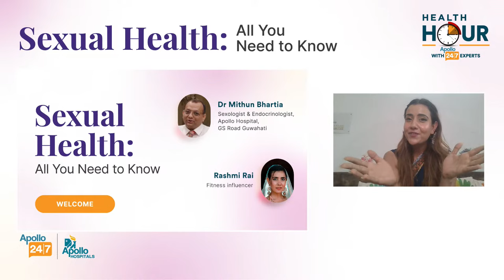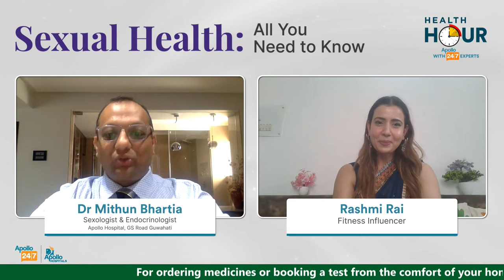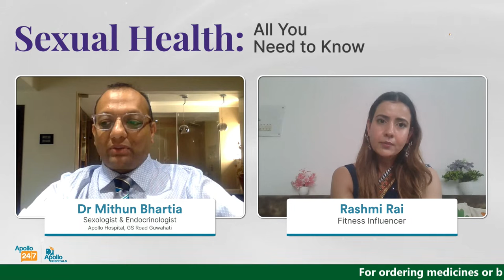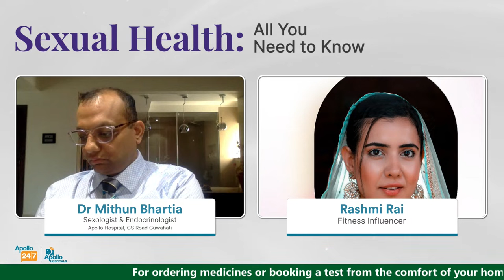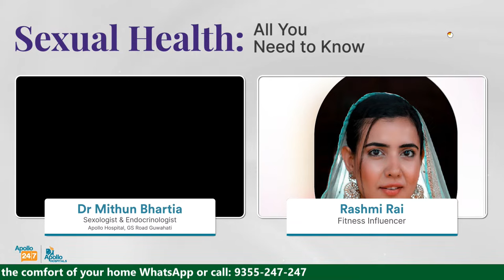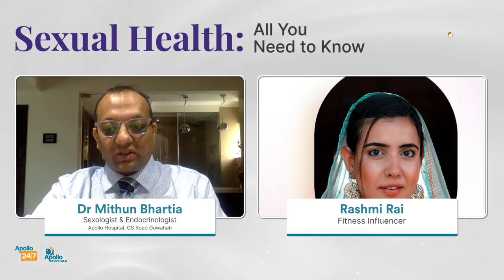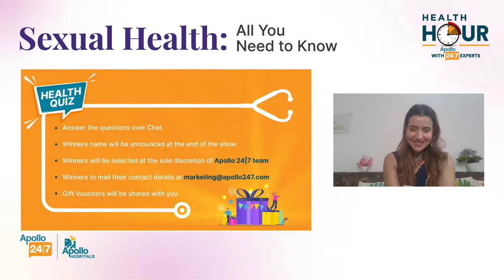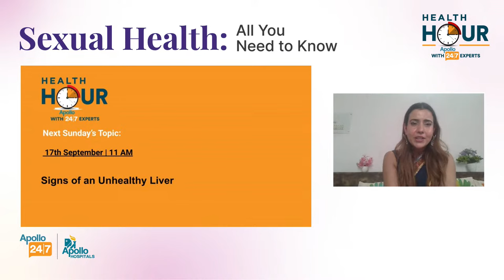Sexual Health: All you need to know | Apollo 24|7 Health Hour | Dr Mithun Bhartia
DidYouKnow that good sexual health can help lower stress, hormonal imbalances, blood pressure, and boost your overall immune system?

Research also indicates that those who don't pay much attention to their sexual health can develop depression, permanent dysfunctions, and infertility. So it's clear that ensuring good sexual health is very important.

But what exactly is GOOD sexual health?

Good sexual health is not just about having safe sex. It's about taking care of yourself physically, emotionally, mentally, and socially — at any age and in every relationship.

Wondering how to improve your sexual health and lower the risk of developing certain diseases?

Watch Apollo 24|7 Health hour with Dr. Mithun Bhartia, as we discuss:
👉🏻What causes sexual health issues
👉🏻How to prevent them
👉🏻How to treat them
👉🏻Diet and medicines that can help
👉🏻Long-term solutions

Additionally, get medically backed guidance on various sexual disorders like erectile dysfunction, pain during intercourse, ejaculation disorders, and more.

- - - - - - - - - - - - - - - - - - - - xXx - - - - - - - - - - - - - - - - - - - -

Health Hour is Apollo 24|7’s commitment to bringing you seasoned doctors and research-proven medical facts LIVE, creating a hub of information that you can always bank upon. Apollo 24|7 Health Hour is your chance to interact with the best of Apollo doctors for an hour and get advice on the healthcare topic of that week. Our host, actress Jhansi Laxmi is a master of spoken words, bringing balance to information while adding the element of reliability to the topic. Towards the end, you are given the opportunity to play an exciting quiz and win free Health Credits to be added to your Apollo 24|7 accounts.

In the meanwhile, you can download the Apollo 24|7 app, explore it, avail the services, if needed & get ready for the session.